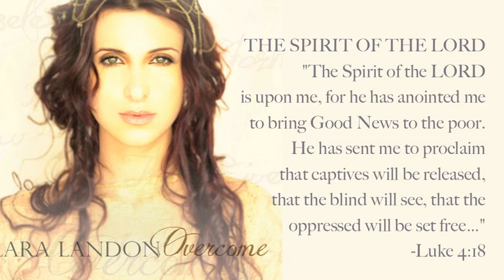The Spirit Of The Lord || LARA LANDON || From The Overcome Album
to download the whole "Overcome" album for FREE

Your comments, likes, shares and love are appreciated so much! :) Love, Lara

THE SPIRIT OF THE LORD (Lara Landon)
(luke 4:18)

He has anointed me to bring good news to the poor
He's sent me to proclaim that the captives would be released
the blind would see and the oppressed would be set free

Yeshua Ha'Mashiach stood to read
from the scroll of Isaiah's prophecy
this word has been fulfilled in me

Even the gates of hell will not prevail
I've been anointed to do my Father's will
blessed is the one who believes

everything that you have witnessed you shall do
The Father and I will be alive in you
I give you my power and peace